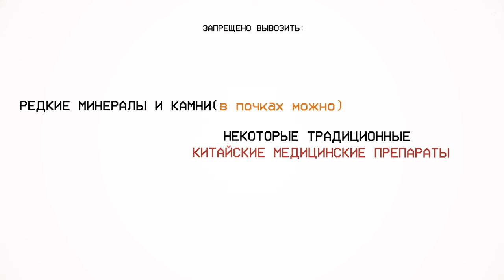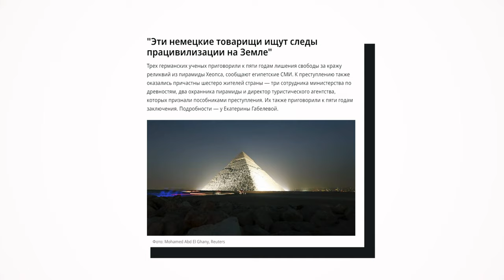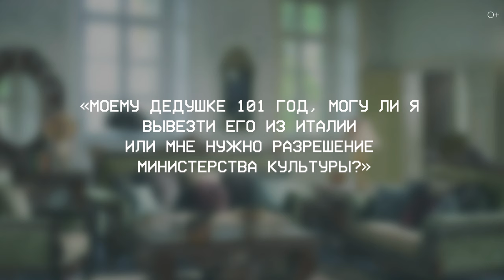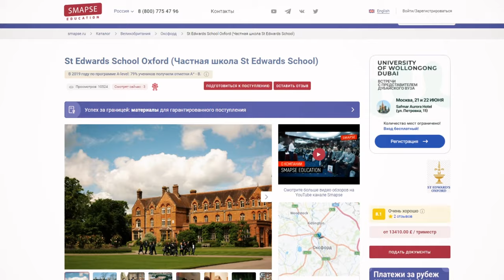Что запрещено вывозить из разных стран: штрафы, конфискации и проблемы на границе!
Собираетесь в путешествие? Узнайте о неожиданных запретах на вывоз предметов из разных стран. В этом видео я расскажу о строгих правилах и ограничениях, и проблемах, с которыми вы столкнётесь, если отнесётесь неуважительно к законам в этих странах. Путешествуйте с умом и без лишних проблем!

Подробнее смотрите в видео:
00:00 - Вступление
00:33 - Россия
02:00 - Китай
02:34 - Египет
03:49 - Австралия
05:09 - Италия
05:59 - Таиланд